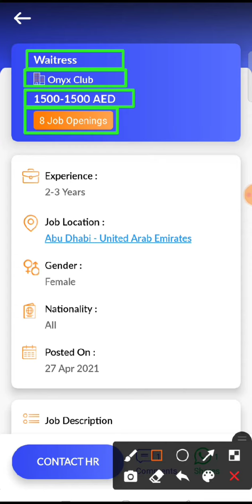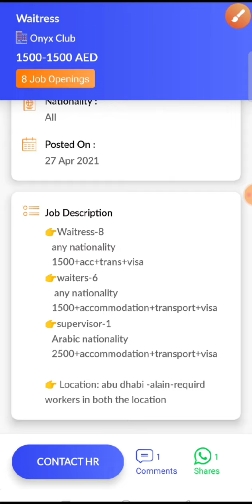JOB IN UAE / Role: Waitress / Company: Onyx Club / Salary: AED 1500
25. Check out this job opening on the Skillbee app that is available for you:

Role: Waitress

Company: Onyx Club

Openings: 8

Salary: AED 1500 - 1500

Experience: 2 - 3 years

Job Location: Abu Dhabi - United Arab Emirates

Follow SkillBee :-